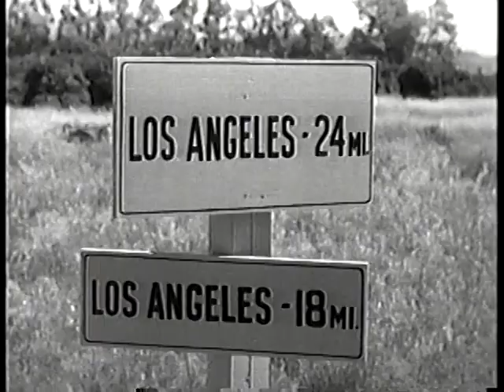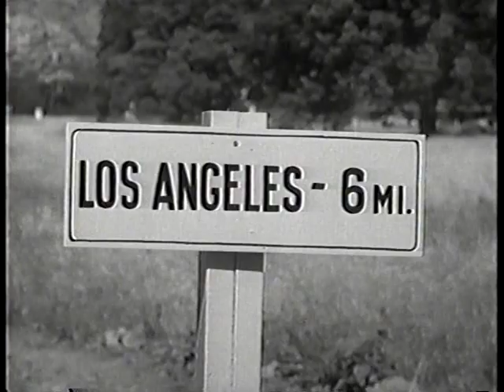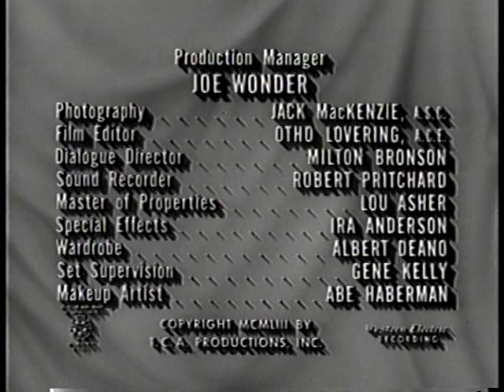Abbott & Costello Show Pt 4